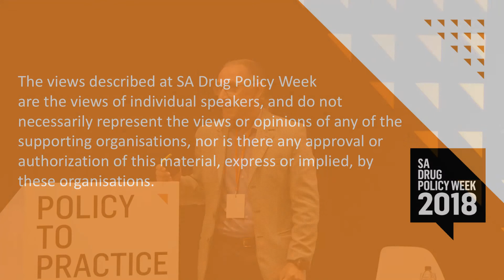SADPW 2018 - Jannie Hugo